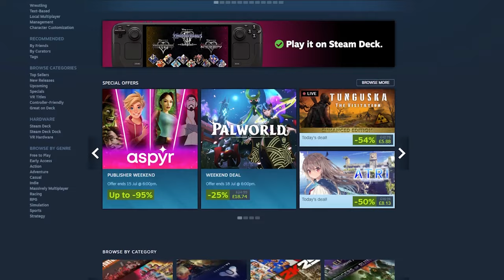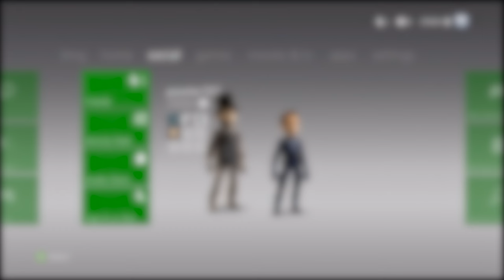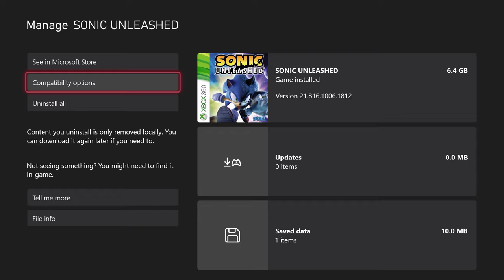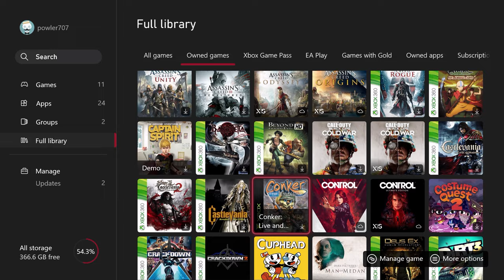Last Chance to Say Goodbye: Xbox 360 Store Closing Soon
Digital Digital store fronts, A place to by games for many a year well until they close down. In this video we will take one last look at a the next digital store front that is closing down. Xbox 360 Store.

On July 29th 2024 Xbox 360 store will be closing down. These digital store fronts have limited life time on consoles, as we've seen with the wii, wii u and 3ds store that have all ready closed down. It would only seem matter of time until Sony does something similar with the PS3 and Vita stores. But  with these stores closing down many a game can become lost to acquire by legal means. The 360 store will be no exception.

00:00 Intro
00:23 History and Background
01:50  Xbox Live Indie games
02:17 Microsoft points
02:50 Xbox 360 Store
03:36 Alone in Dark (2008)
04:20 Anarchy Reigns
05:15 Armored core 5 and More
06:02 Intermission
06:28 Conker Live and Reloaded
07:02 Game of thrones and More
07:42 Sonic 06
08:10 Bionic Commando
08:37 Kinect games
09:05 More Games
10:04 DLC
10:48 Themes Gamer Pics Avatar's
11:34 What I think
12:27 Outro